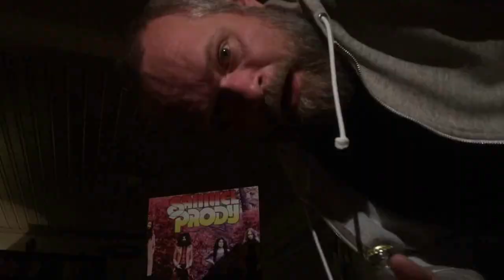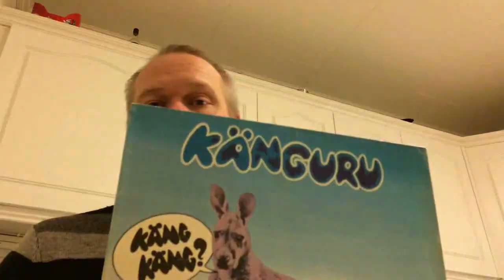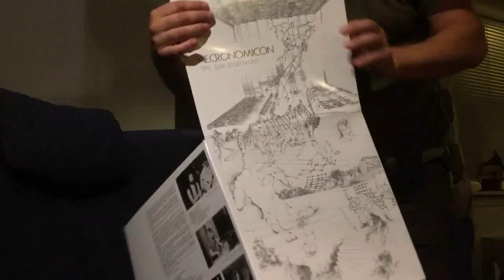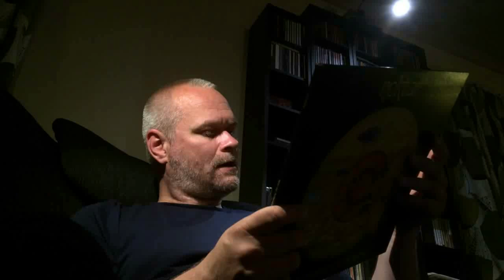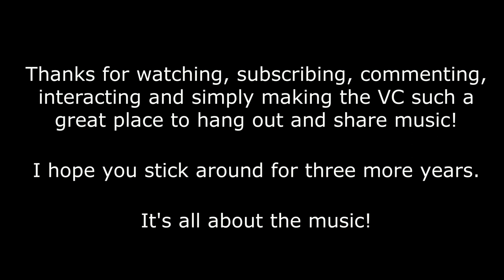Almost three years in the Vinyl Community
Since my 3rd anniversary is coming up this following March. plus I got some editing gear together, I threw some "highlights" together to celebrate my time in the VC so far. I hope you have a few laughs.
Thanks for sticking with me through the years! I really appreciate you guys and girls of the vinyl community. Cheers!